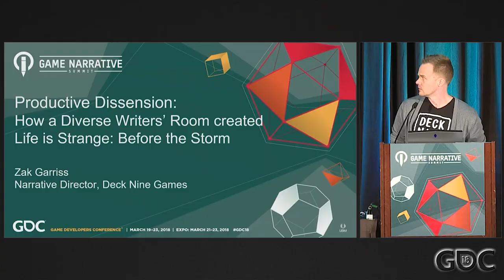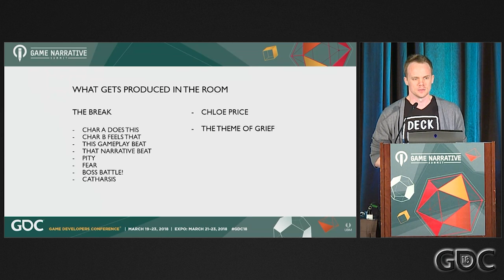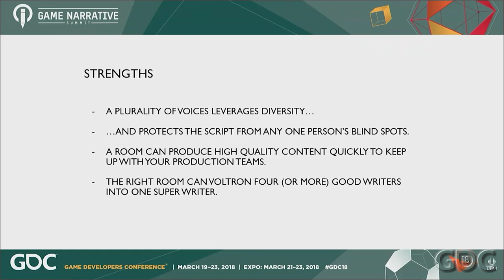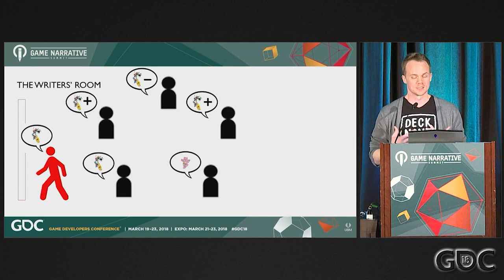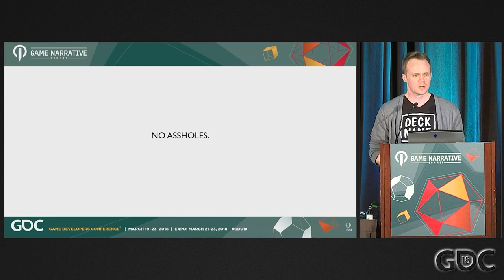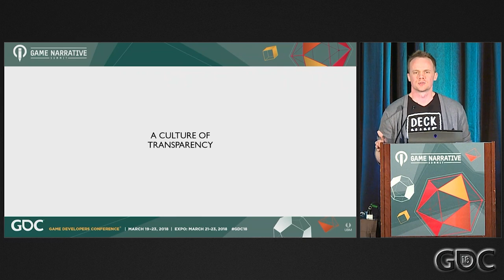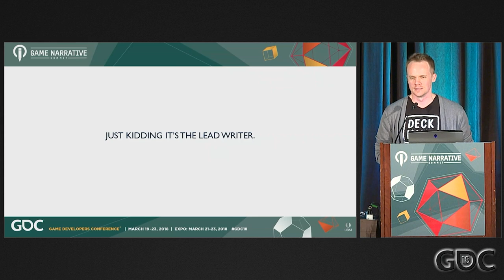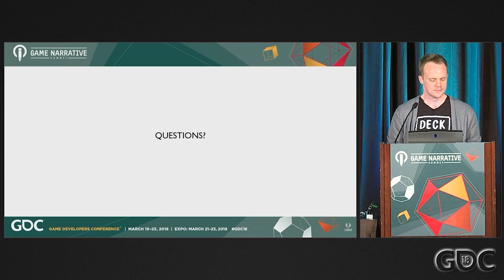Productive Dissension: How a Diverse Writers' Room Created Life is Strange: Before the Storm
In this 2018 GDC session, Deck Nine Games' Zak Garriss explains how he adapted a TV writers' room structure for the production of the 1500+ page interactive script for Life is Strange: Before the Storm.